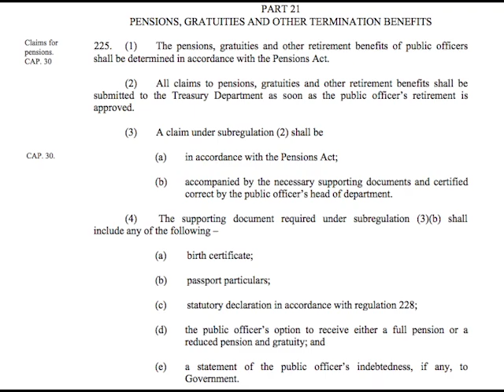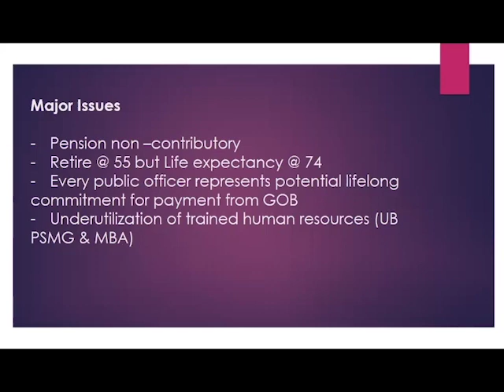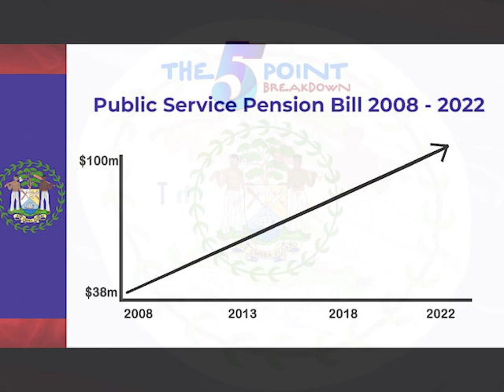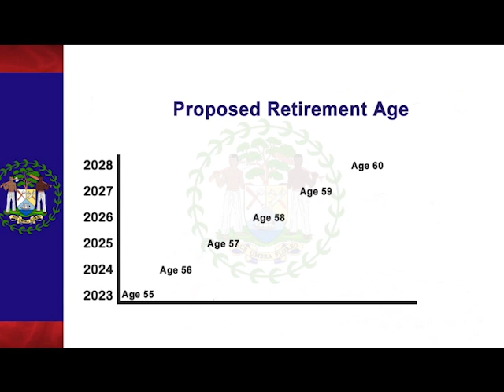Reforming the Government Pension Scheme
All public officers who work up to the age of fifty-five in the government system are entitled, by law, to a pension, or a monthly percentage of roughly two-thirds of their last salary each month until they die. This system was established decades ago and is still being honoured by the government. According to the government certain prevailing factors, such as the growing number of retirees each year, the extended lifespan that people are now living, and the fact that the pension is unfunded, are making the continuation of the scheme in its current form unsustainable. They’ve since held discussions with the various unions to make amendments to the scheme, which includes a contribution from public officers towards their pension, as well as reducing the percentage that they collect each month upon retirement, and also extending the retirement age. The changes should have come into effect on July first, but there has still been no amendment to the Pensions Act to allow for the changes to take effect. And while the government is determined to reform the pension scheme, there is concern among public officers as to the figures they will be required to contribute and the amount they will collect at the end of their service. News Five’s Marion Ali takes a deeper look at the government pension scheme in this edition of News Five’s Five Point Breakdown.